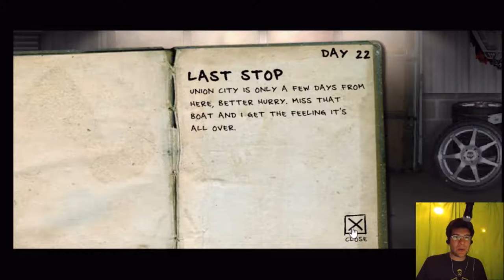Last Stand 2 Part 4 - The NON-CO-OPerators